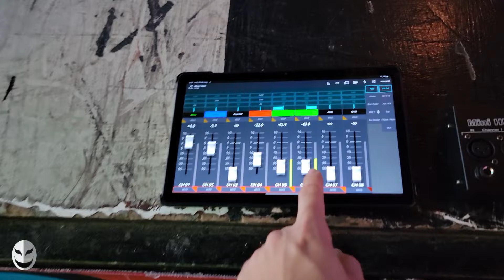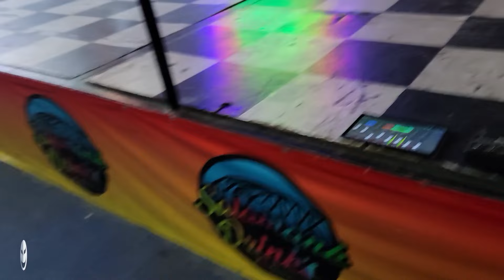RUIDO en el AlienPro X Array 18 PLUS!!! FALLO DE FÁBRICA?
Muchachos, por eso me he tardado tanto en darle una review, hay que probarlo y exigirle al equipo, en esta ocasión bastaron unos cuantos meses para que este problema apareciera. Se intentó solucionar y nomas no, vemos que es falla del equipo.
Los mantendremos al tanto y también a la espera de que lleguen los elite para que los vean a DETALLE. Saluditos :D